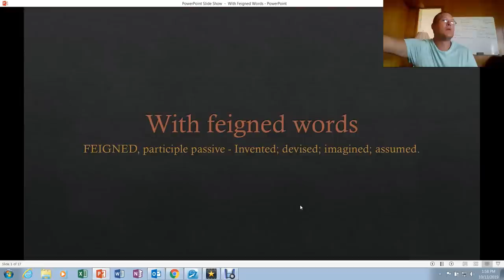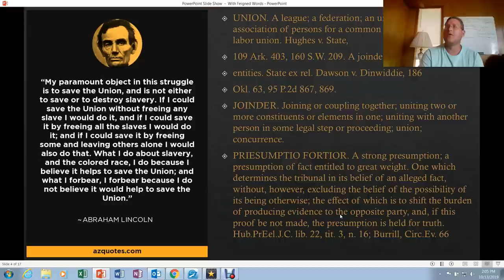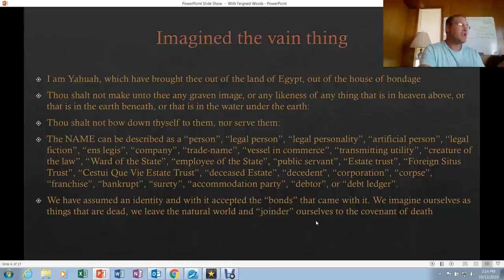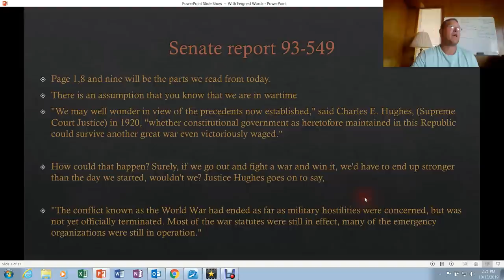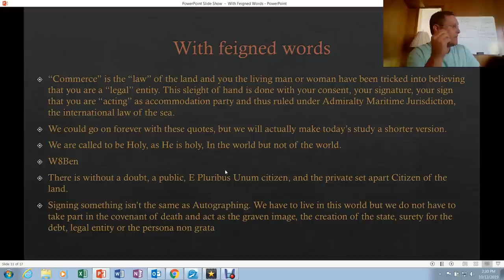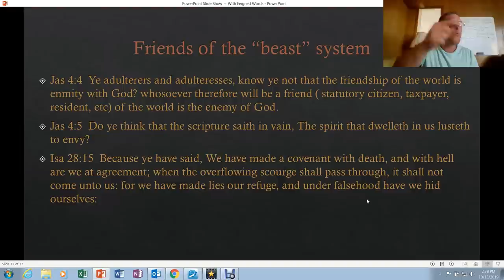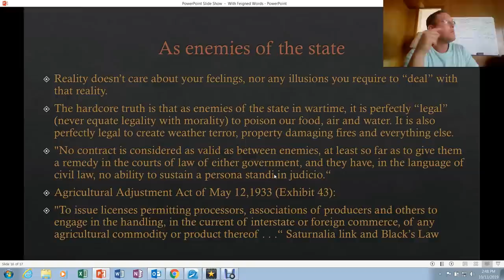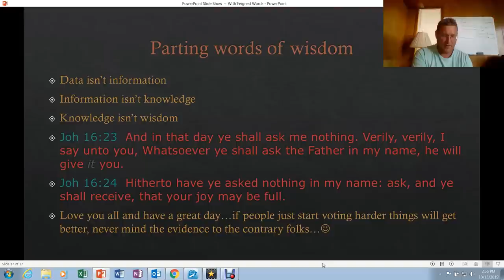With feigned words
Lot of family showed up today so please excuse the background noise.
I lost focus a couple times due to the noise
Have blessed day my friends.